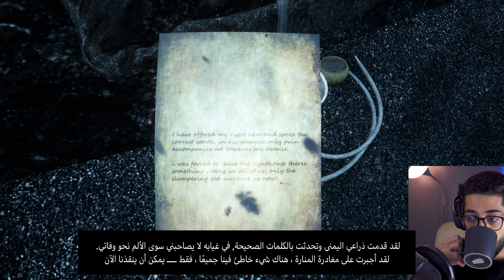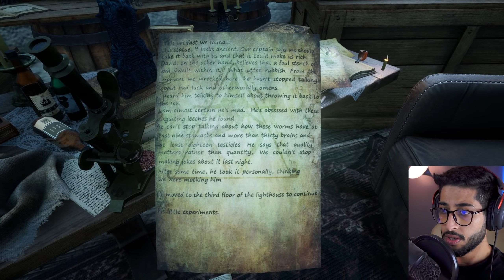#1 | The Shore | نبحث عن بنتنا في الجزيرة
Twitter - اتمنى لكم مشاهده ممتعه ولا تنسون اللايك و الاشتراك، شكرا

Twitch اتمنى لكم مشاهده ممتعه ولا تنسون اللايك و الاشتراك، شكرا

ـــــــــــــــــــــ اتمنى لكم مشاهده ممتعه ولا تنسون اللايك و الاشتراك، شكرا

ـــــــــــــــــــــ